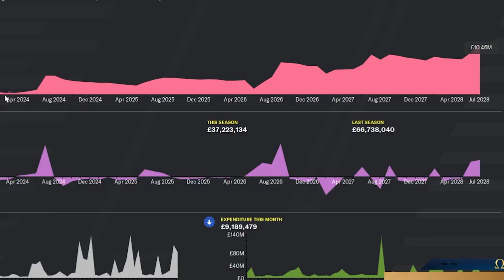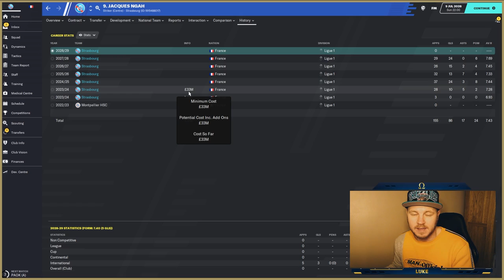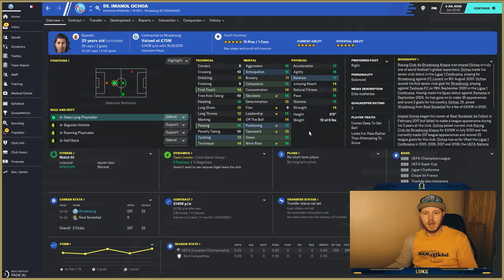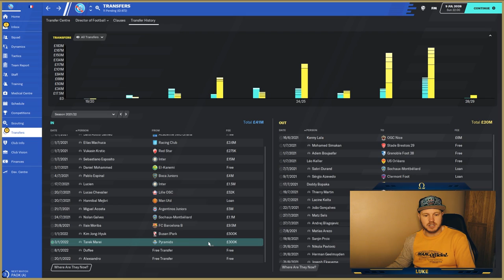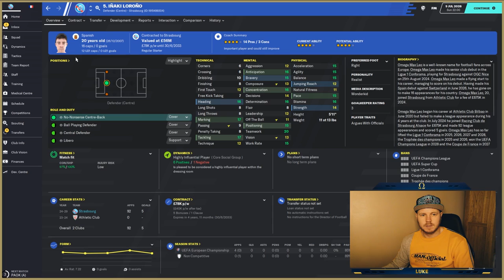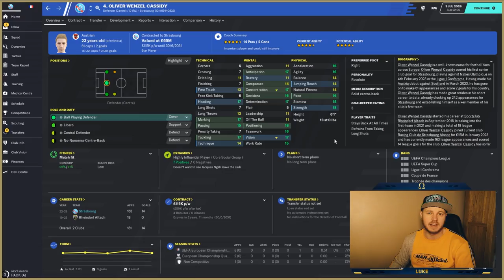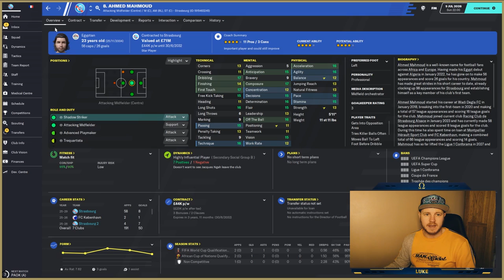Make MONEY & Win Trophies in FM21 using this method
In this video, I show you the method that I use to make lower reputation clubs rich & successful on Football Manager 2021

Making Money & Winning Trophies in FM21